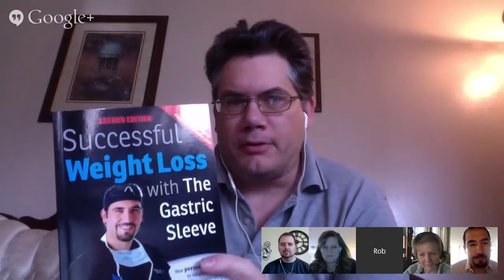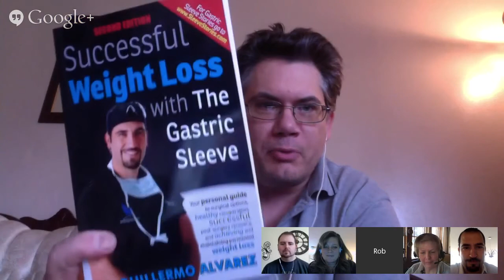On Air with Dr Alvarez | Google Hangout Interview | Fun With Patients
In this almost one hour Google Hangout video Dr Alvarez along with a few sleeved patients are interviewed by Rob Anspach.

It's a fun conversational style interview that touches on "Successful Weight Loss with the Gastric Sleeve" the book written by Doctor Alvarez, having surgery in Mexico and fears of crossing the border.

The patients share their stories, and get a chance to answer questions of their experiences having the gastric sleeve procedure, the fantastic staff, salsa dancing in the hospital and the care they received.

If you're struggling with obesity and would like to know more about Gastric Sleeve surgery, or how Dr Alvarez can help you